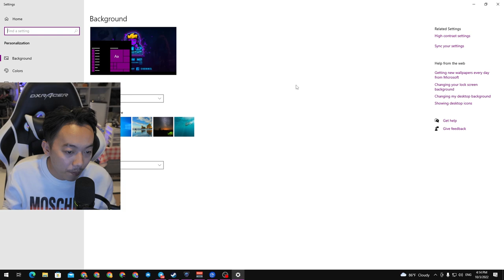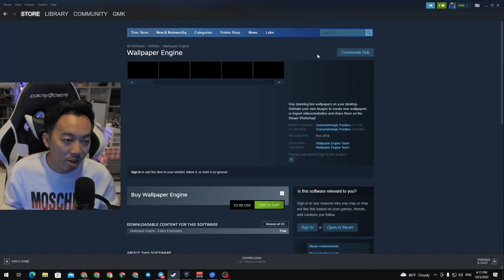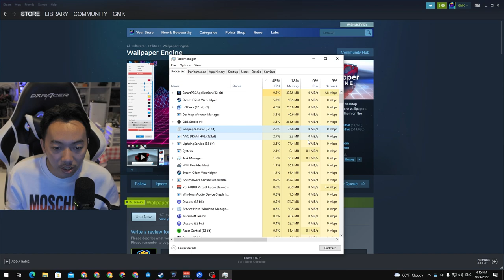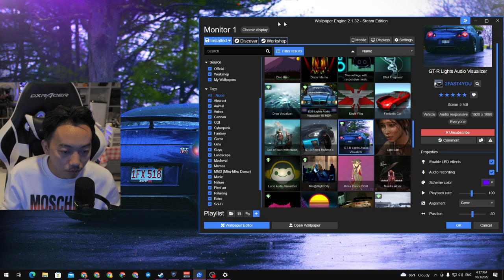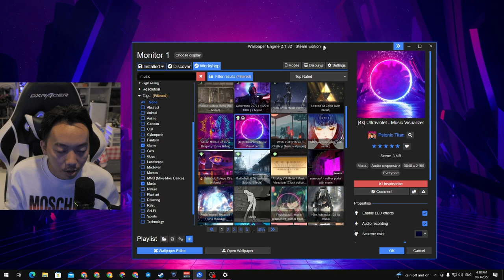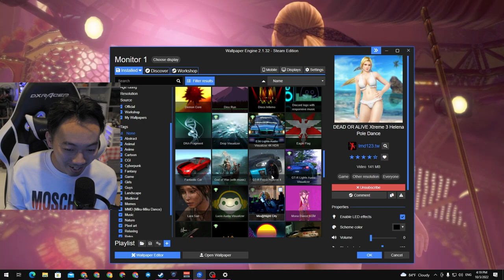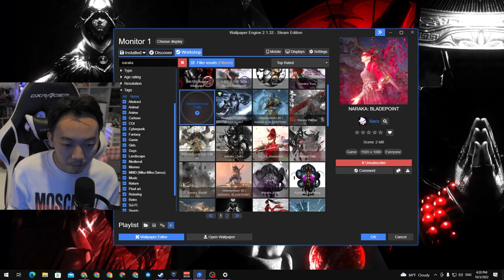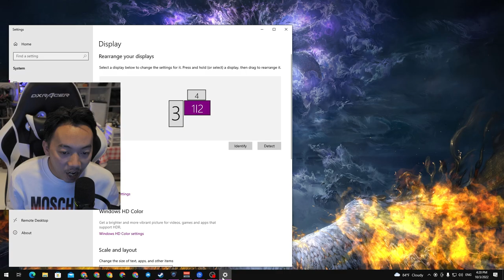របៀបដាក់រូបភាពអោយមានចលនាលើអេក្រង់កុំព្យូទ័រ | How to set video as wallpaper on pc Khmer GMK